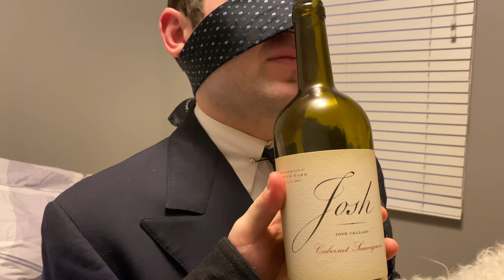Blindfolded Dog Smell Challenge!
1. Stay active on my twitter for a shoutout on the VLOG!